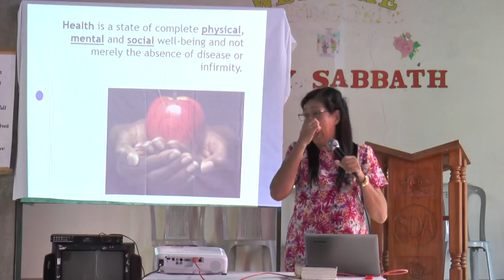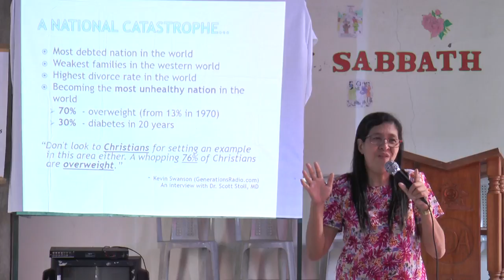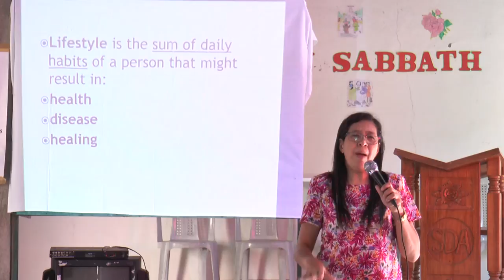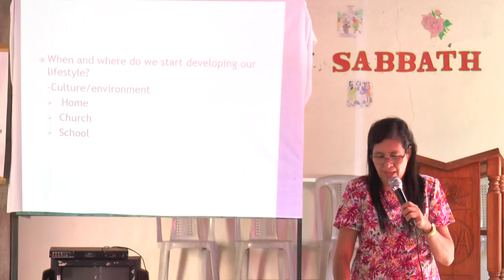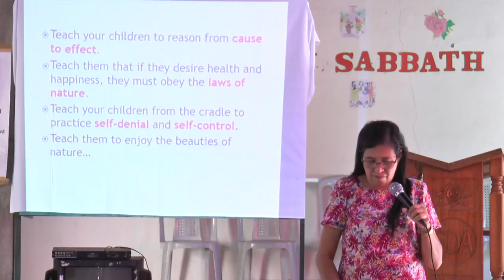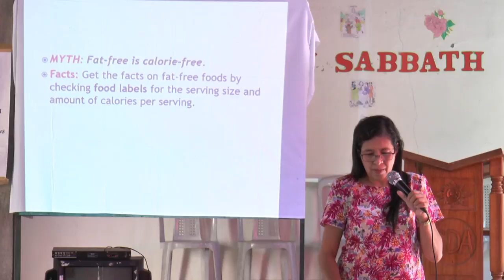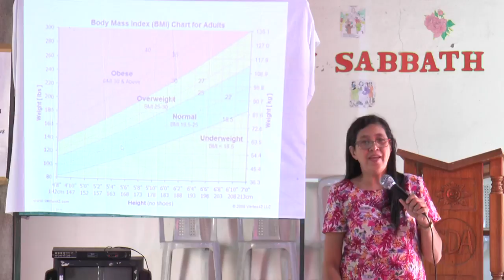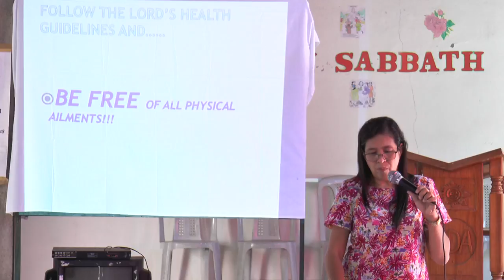Health Ministry - tagalog - Dr. dela torre